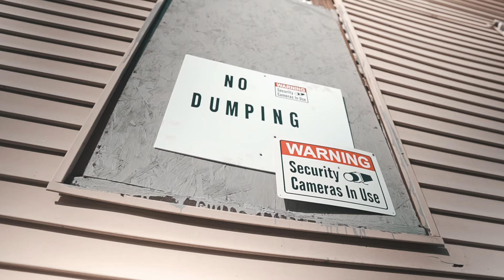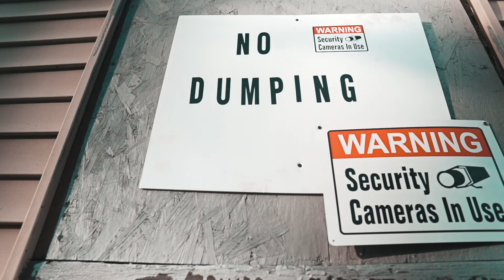A DUB X Frank Bank "Buggin" (Sony A6500 Music Video)